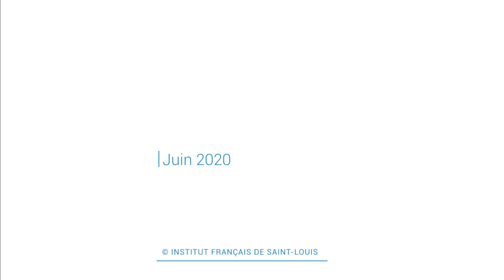Fete de la musique 2020 : Live Niul Kuku a l'IFSL